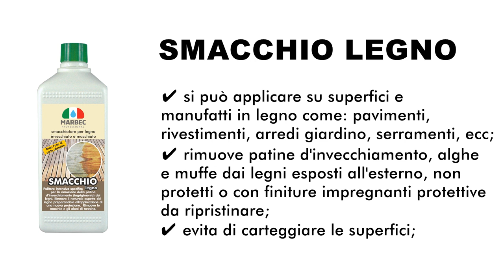Come pulire e senza carteggiare il legno esterno ingrigito dal tempo e dagli agenti atmosferici.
Turoial su come pulire a fondo pavimenti, arredi giardino, infissi e strutture in legno collocate all'esterno e deteriorate dal tempo e dagli agenti atmosferici

SMACCHIO LEGNO è un pulitore / rinnovatore di vecchie superfici e manufatti in legno come: pavimenti, rivestimenti, arredi giardino, serramenti, ecc.
SMACCHIO LEGNO:
✔ rimuove patine d’invecchiamento, alghe e muffe da legni esposti all’esterno, non protetti o con finiture impregnanti protettive da ripristinare;

✔ evita di carteggiare le superfici;

✔ rinnova il naturale aspetto del legno invecchiato preparandolo all’applicazione di una nuova protezione (vernici, oli, impregnanti vari);

✔ si può usare anche come smacchiatore specifico del tannino sulle superfici lignee, sia grezze che trattate (oliate o verniciate).